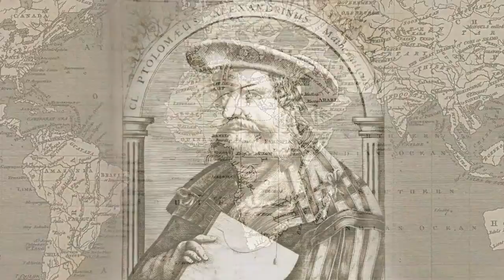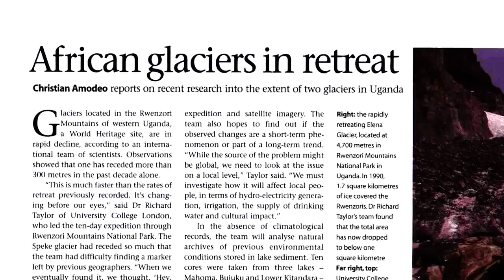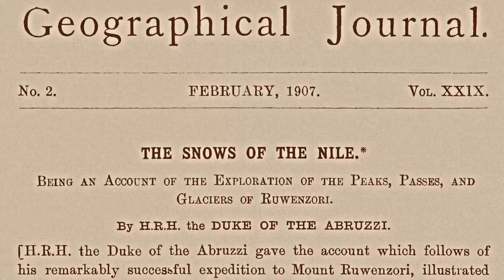Snows of the Nile - 3rd Prize 18-35 Years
Uganda's Rwenzori Mountains rise 5000m from the heart of Africa. At their summits are some of Earth's only equatorial glaciers. But these "Mountains of the Moon," whose existence caused a sensation in Europe when they were first climbed in 1906, are changing fast. Snows of the Nile follows two scientist/photographers on an ambitious expedition to document the disappearance of Africa's last tropical glaciers.
A video by Nathan Dappen (USA / Uganda)